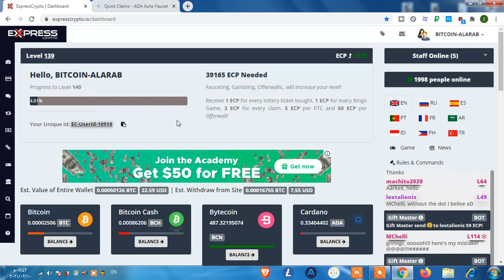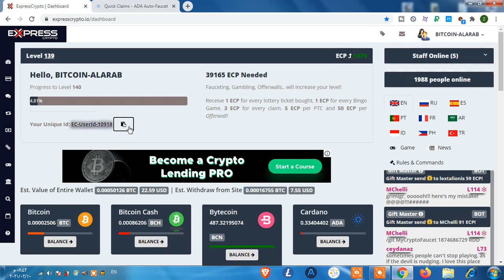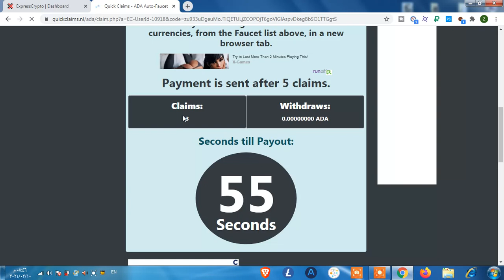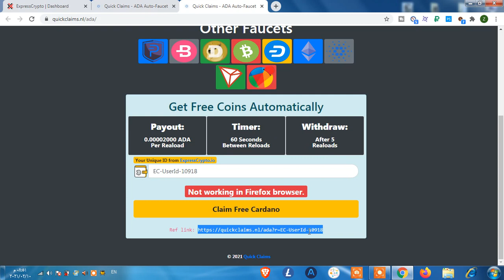موقع quickclaims لربح عملة الكاردانو كل 5دقائق على محفظة الاكسبريس كريبتو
اشحن محفظة الاكسبريس كريبتو اوسيطة مع موقع quickclaims لربح عملة الكاردانو كل 5دقائق على محفظة الاكسبريس كريبتو.

faucet ada cardano  او  ada faucet  أو حتى cardano faucet كللها تعبر عن محتوى هذا الفيديو وبالتالي:

اثبات سحب 10 دولار بيتكوين مع نهر من العملات الرقمية ماذا تنتظر ابدأ الربح من الانترنت بشكل اتوماتيكي  على محفظتي الفوسيت باي واي محفظة نظامية تمتلكها.
الربح من الانترنت بشكل اتوماتيكي من مواقع quickclaims مع نهر من العملات الرقمية نعم اخي الكريم،
لديك الان فرصة الربح من الانترنت مع موقع quickclaims المختص بعملية ربح الروبل الروسي مجانا والدفع بشكل فوري على محفظة payeer بعد أن تقوم انشاء محفظة بايير اذا لم تكن تمتلك واحدا، و ربح الدولارات من مشاهدة الاعلانات و السحب فوري أيضا على بنك perfect money اذا كنت تفضل هذا الخيار.

جميعنا نعلم أن الربح من النت بعدة أشكال منه ربح البيتكوين وقدمنا بعض المواقع المثالية والتي تقدم ربح البيتكوين بدون حد ادنى للسحب في فيديوهات سابقة ويمكن الاطلاع عليها، و هناك موقع لربح البيتكوين ويقدم خدمة ربح البيتكوين مجانا في الفيديو السابق لهذا الفيديو يمكنك مشاهدته والربح منه أيضا.

وهناك ربح الدولارات من الانترنت ومواقع ربح الروبل الروسي التي منها مواقع ربح الروبل من مشاهدة الاعلانات و ربح الروبل مجانا بطرق مختلفة و ربح الروبل عن طريق خطط التعدين المجانية، ومن أفضلها  في مجال ربح الروبل 2020 هو هذا الموقع المشروح quickclaims صاحب ميزات ربح الروبل من الاعلانات و ربح الدولارات مجانا اذا كنت تستهدف شحن بنك perfect money  و ربح الروبل الروسي مجانا مع حد السحب 1 روبل اذا كنت تريد شحن بنك بايير.

بعد ربح العملات الرقمية يمكنك سحبها الى اي محفظة نظامية او الفوسيت باي الوسيطة وبعدها بدلها على اي منصة تداول الى روبل روسي ودولار امريكي الفرصة متاحة لك اخي الكريم فحاول العمل بشكل جيد لتصل الى الربح من الانترنت و تزيد مدخولك وانت في المنزل.